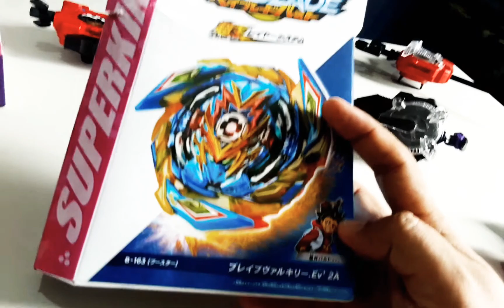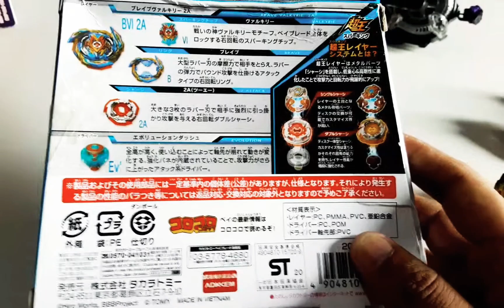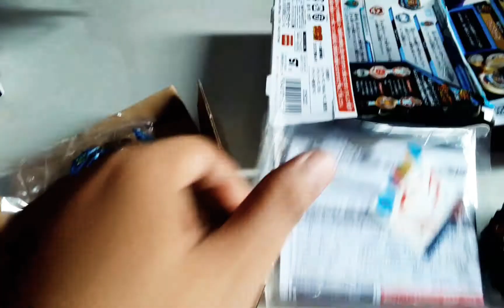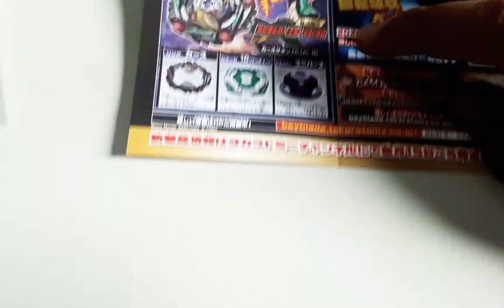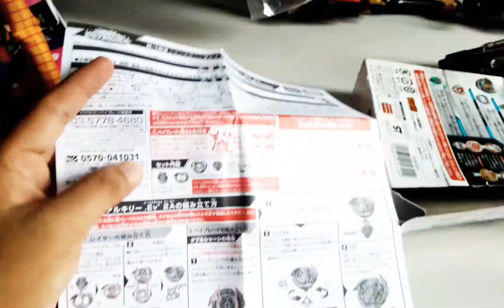NEW BRAVE VALKYRIE EVOLUTION 2A B-163 UNBOXING & TEST BATTLES | BEYBLADE BURST SUPERKING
To all Beyblade Enthusiasts and Friends, make sure to watch til the end! You will really enjoy this SUPERKING BRAVE VALKYRIE EVOLUTION 2A B-163. Apir!!! 😊😊😊